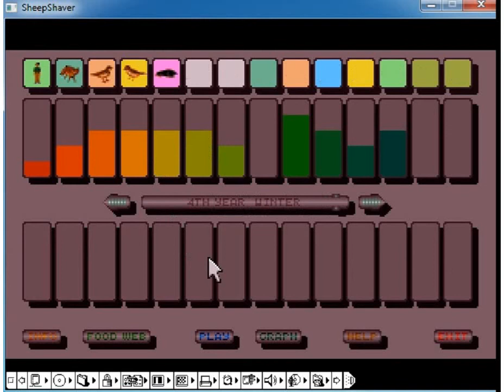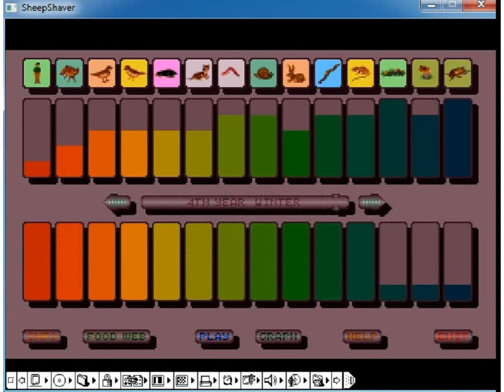Museum Madness Playthru Part 4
Part 4 of my playthru of the Macintosh version of Museum Madness by MECC. In this part I tackle the Hall of Ecology. I'd love to see a Speedrun of this game.